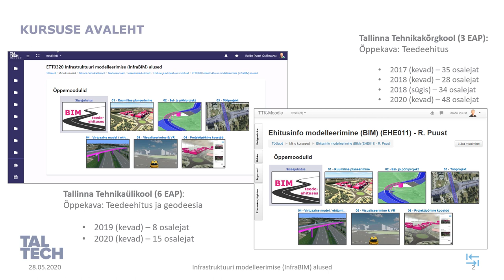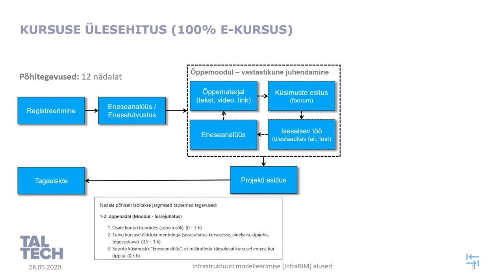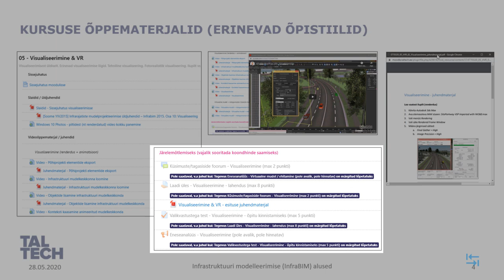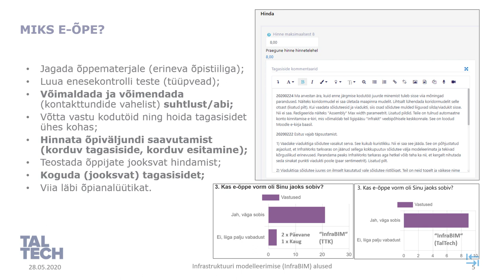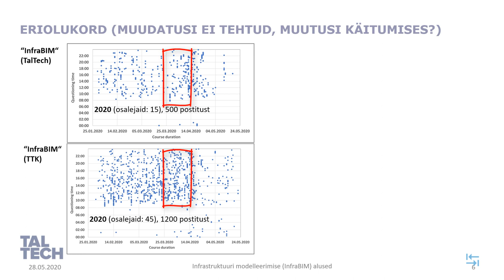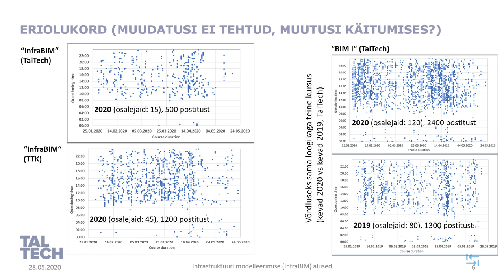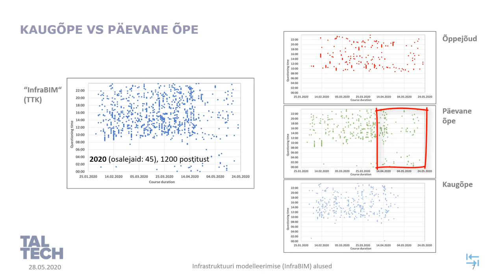Kvaliteedimärk 2020 - InfraBIM alused (ettekanne: 28.05.2020)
(In Estonian) Lühiülevaade e-õppe kursusest "InfraBIM alused", mis omandas 2020. aasta kevadel e-õppe kvaliteedimärgi (väljaandja: HITSA). Kursust on viidud läbi kahes erinevas kõrgkoolis (TalTech; TTK) ning esitluses on toodud esmased kokkuvõtted 2020. aasta kevadsemestritest. Kursuste eelvaated leitavad

(In English) Short oveview about e-learning course "InfraBIM basics", which was successful to get "E-course quality label" in Spring 2020 competition (published by: HITSA). Course has been carried out in two different universities (TalTech; TTK UAS) and this presentation includes first insights from 2020 Spring semesters. Course previews are available